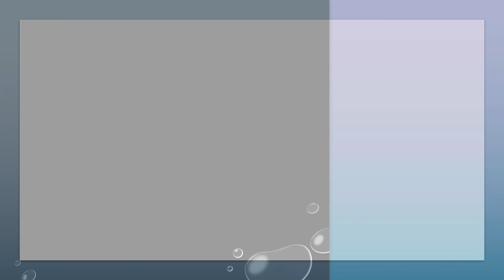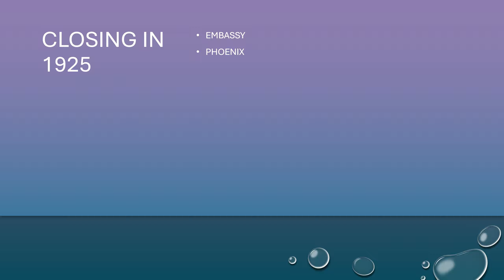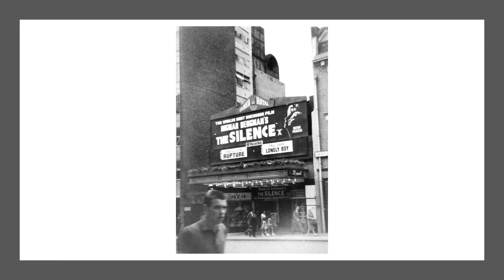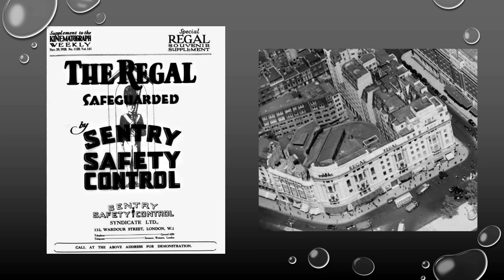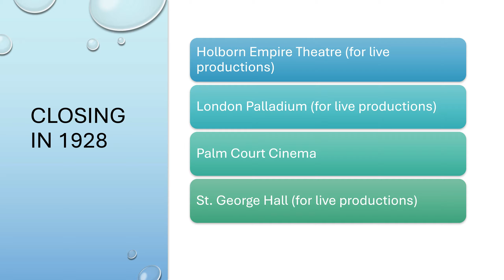London West End Cinema history 1920-1929